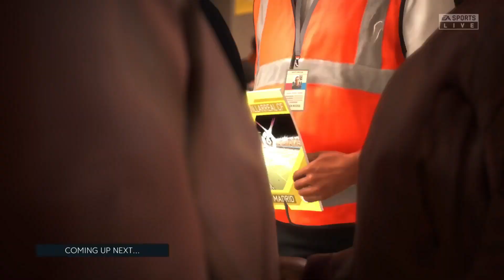Villarreal v Real Madrid (cpu) - Fifa 23 (PS5) Professional Difficulty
Villarreal v Real Madrid on PS5, Fifa 23 Professional Difficulty